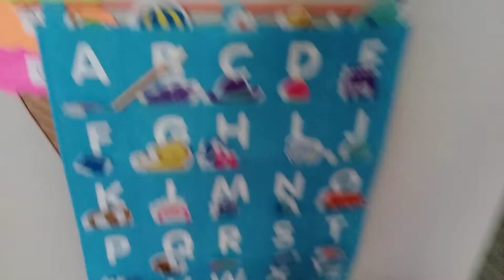exploring in my room with my friend 💕 ☺